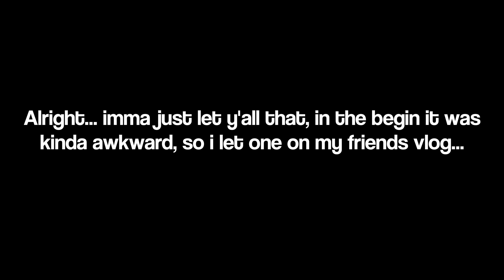HIGHSCHOOL VLOG #1!! (LIT VLOG AT THE DISCO).